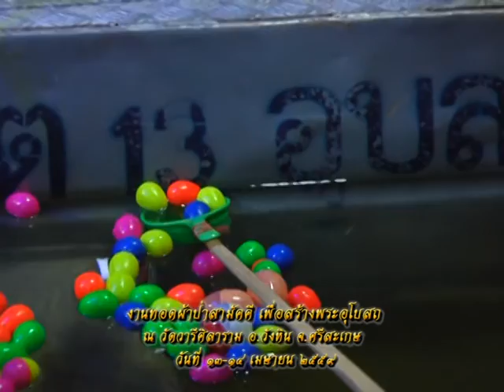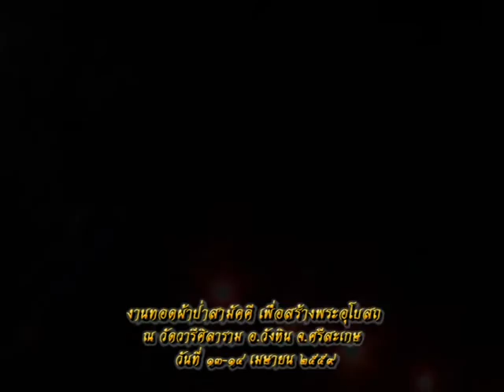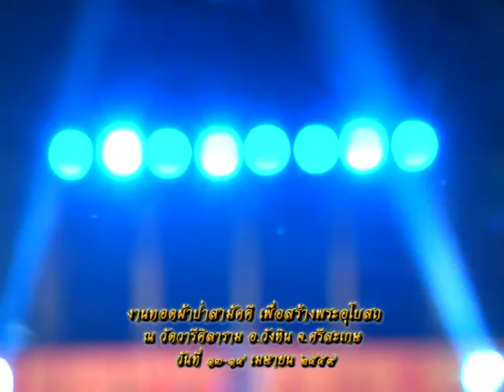รายการหัตถจิต | 12/08/59 | EP 1/4